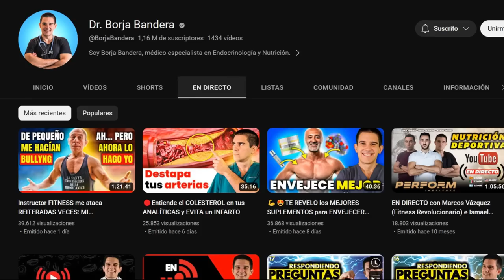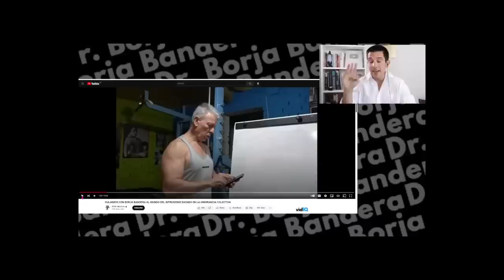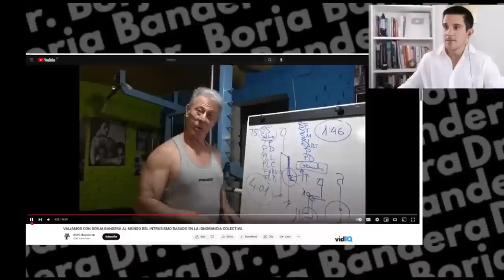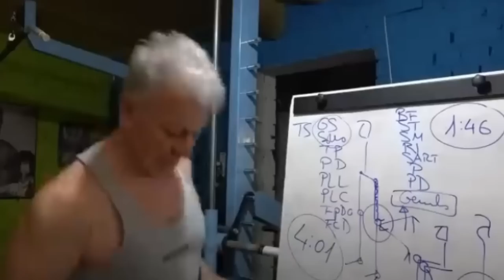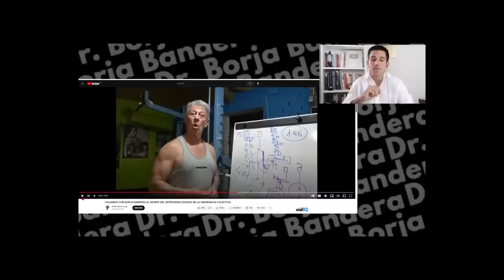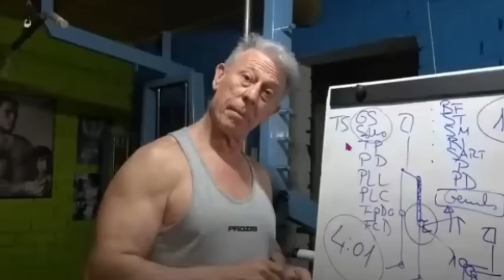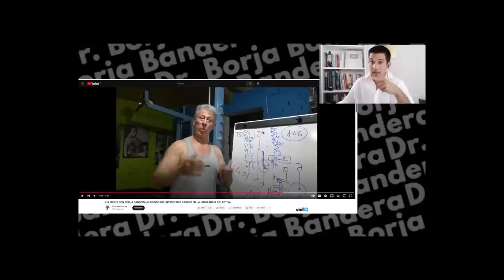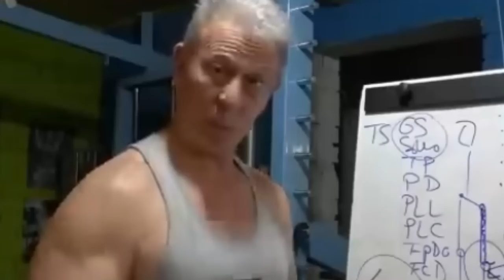❌un DOCTOR❌ PONE en SU SITIO a IRON MASTERS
El doctor Borja Bandera pone en su sitio a Iron masters en un directo titulado: Instructor FITNESS me ataca REITERADAS VECES: MI RESPUESTA

Borja Bandera es un doctor especializado en endrocrinología con vídeos muy virales: ¿Te tocas MUCHO?⚠️¿Cuánto es DEMASIADO?👉Estas 3 formas de hacerlo ARRUINAN tu SALUD

🩺Esto es lo que Ocurre en tu Organismo si tomas PROTEÍNA de SUERO a diario [Whey Protein]

-mens physique
-classic physique
-212
- open

-Bikini fitness
-wellness
-Women’s Physique
-culturismo